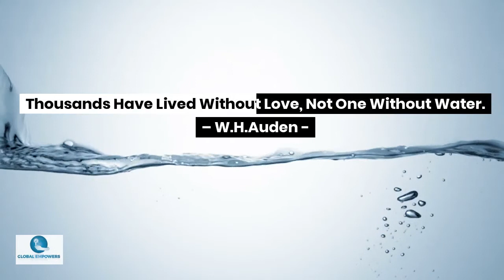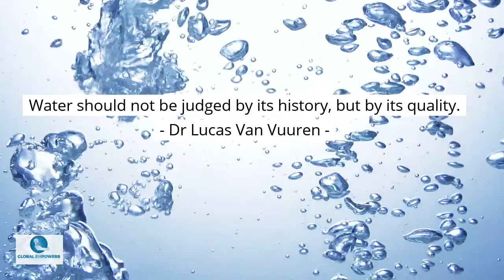How important is water? Inspirational Water Quotes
Some of the most inspirational water quotes, talking about the importance of having access to safe clean water

Global Empowers is a social enterprise on a  journey to uplift millions of the impoverished into the hopes of a more productive future for all humanity.

At Global Empowers we believe that hope can inspire self-determination to achieve the impossible and that those who have the courage to believe in themselves and others can change the world.